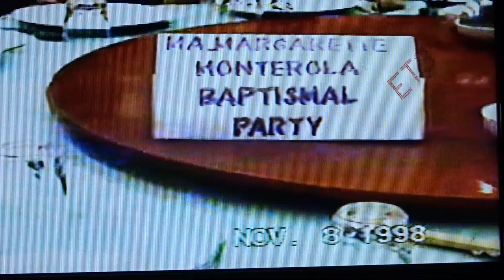Part 1 Nov 8 1998 Margaret's Baptismal Reception @Binondo Rest.